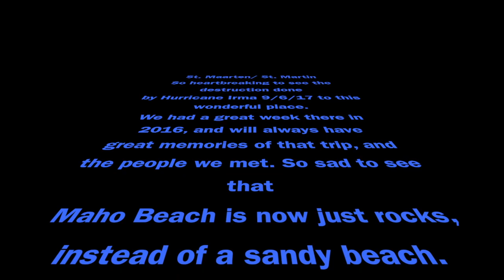Trip to St Maarteen/St Martin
Our trip to ST Maarteen/St Martin before hurricane Irma. So sad to see the destruction, but we have ever lasting memories of what a beautiful place it was.

I do not own the first 5 pictures, but I own all the other pictures and all the video in this presentation.